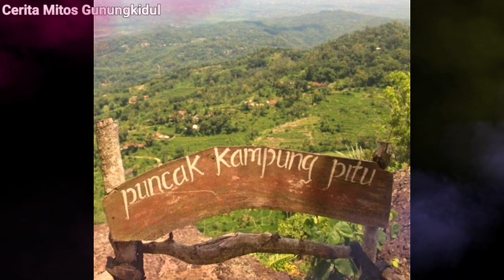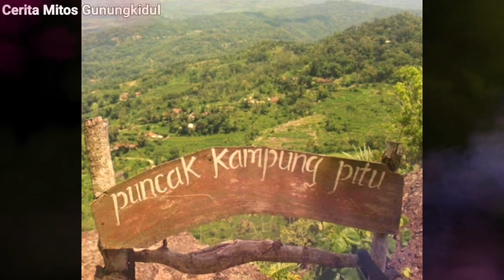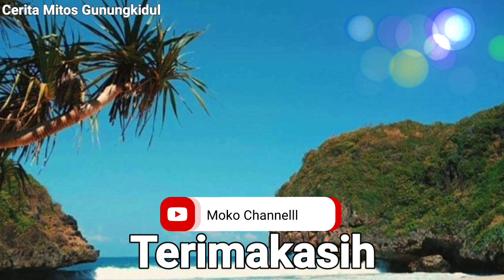GUNUNG KIDUL Dalam Kisah Mitos Dan Mistis - Pulung Gantung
atak ayal perubahan jaman yang makin menggerus keyakinan serta mitos dan mistis yang mulai terkikis,area ini,Gunjngkidul..tak pelak masih menyimpan tradisi dan adat serta keyakinan dari penduduk aslinya yang mana banyak sekali fenomena alam yang dijadikan sebuah kepercayaan yang selalu ditradisikan untuk sebuah penghormatan leluhur,bahwa mistis dan mitos itu di anggap nyata adanya..dan larangan serta pantangan yang tidak boleh dilanggar sebagai penolak bala atau kesialan yang akan menimpa.
Mitos Pulung gantung yang dikaitkan dengan pertanda kematian yang akan terjadi,di tandai dengan jatuhnya api berkobar dari langit,yang mana itu adalah tanda kematian di sekitar jatuhnya bola api tersebut.